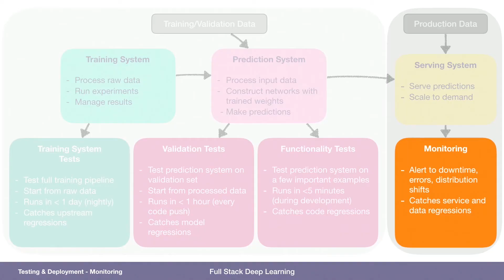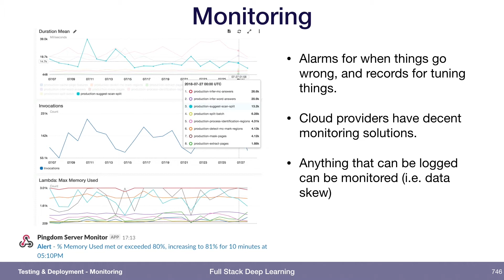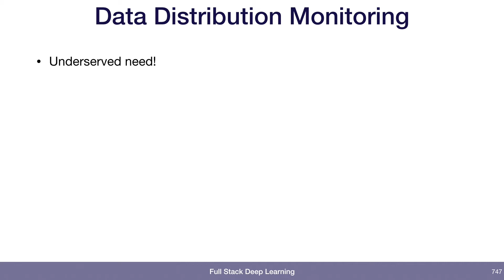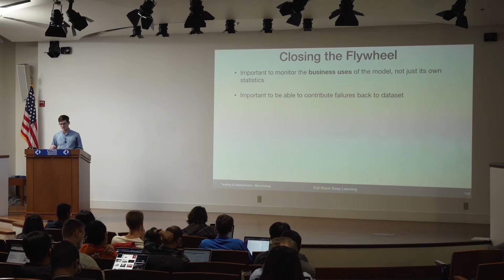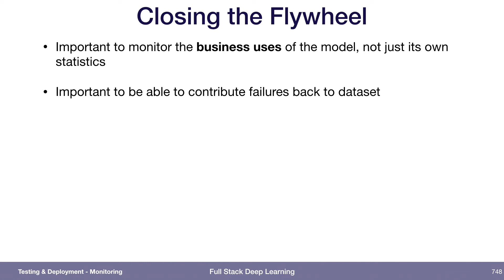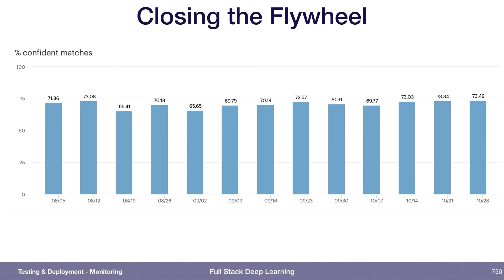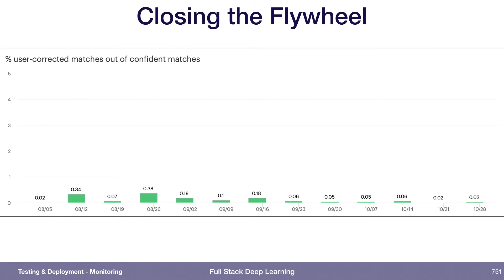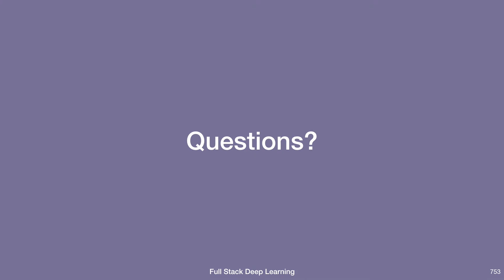Monitoring (6) - Testing & Deployment - Full Stack Deep Learning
How to monitor your machine learning system?

Summary
- It is crucial to monitor serving systems, training pipelines, and input data. A typical monitoring system can raise alarms when things go wrong and provide the records for tuning things.
- Cloud providers have decent monitoring solutions.
- Anything that can be logged can be monitored: dependency changes, distribution shift in data, model instabilities, etc.
- Data distribution monitoring is an underserved need!
- It is important to monitor the business uses of the model, not just its statistics. Furthermore, it is important to be able to contribute failures back to the dataset.